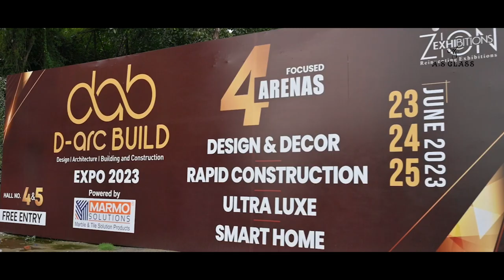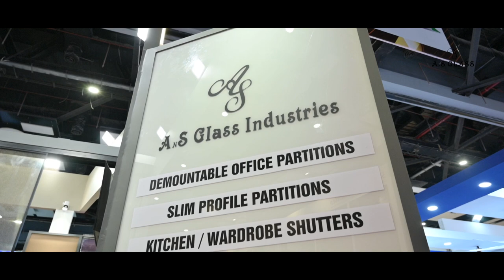ANS Glass D-ARC BUILD EXPO 2023